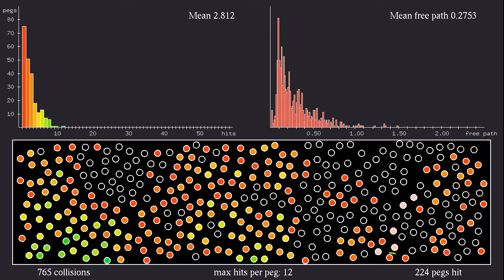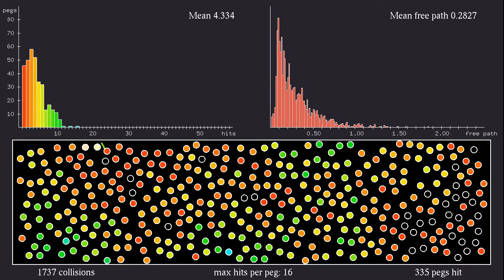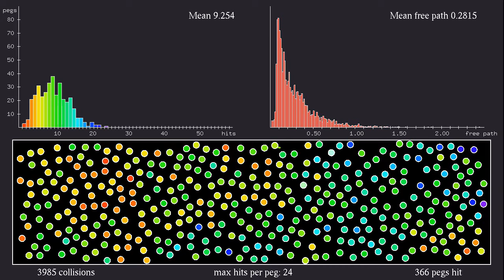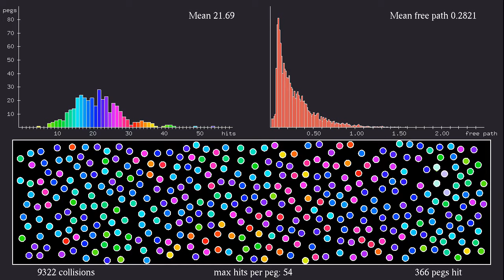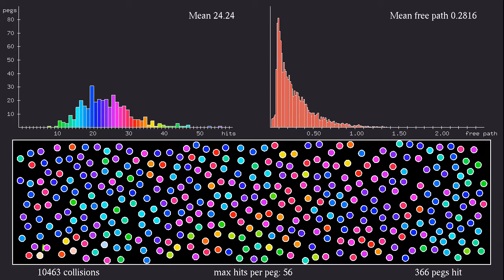Collision statistics for a Sinai billiard with Poisson disc obstacles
This fourth video with collision statistics in a Sinai billiard features circular obstacles generated by a Poisson disc algorithm. As in a Poisson point process, the position of each obstacle is chosen at random, but with the additional constraint that there is a minimal distance between discs. The algorithm used to generate the discs is described
The bottom half of the simulation shows a particle moving at constant speed, and bouncing off 366 circular pegs, as well as the rectangular box containing the pegs. To help tracking the motion of the particle, the pegs change color when they are hit: they become red when they are hit for the first time, and then their hue changes gradually, becoming red again after 32 collisions. The numbers at the bottom show the total number of collisions (pegs and outer rectangle), the maximal number of times a peg is hit, and the number of pegs hit as least once.
The two histograms on top show two different statistics. The left one shows how many pegs have been hit once, twice, three times, and so on. The colors in the histogram correspond to the colors of the hit pegs. The right plot shows the distribution of distances traveled between collisions, also called free paths. The vertical scale changes in the course of time in such a way that the maximum of the histogram remains constant.
The mean free path is displayed at the top right. The scale is such that the rectangle has width 2, and length 7.6. The circles have radius 0.05.
The main difference with the simulation of a Poisson point distribution is that the free path distribution increases for small distances, before starting to decrease at an exponential rate. This is due to the minimal distance requirement of the Poisson disc distribution, the smallest distances being due to collisions with the boundary. Periodic boundary conditions would eliminate the smallest distances altogether.